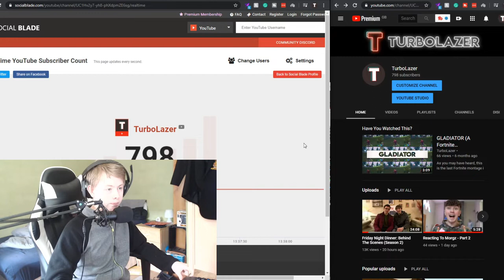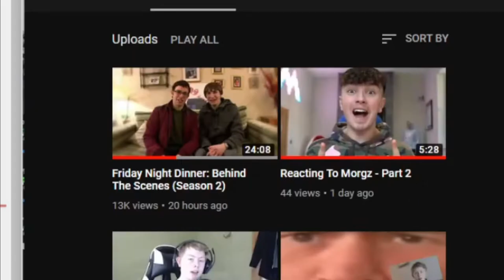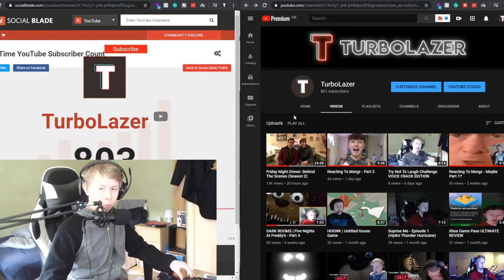800 SUBSCRIBERS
I know this is a cringy video but comment on what challenge you want me to do in about a week's time!

I create all my videos by myself and I DO NOT steal or use other peoples content